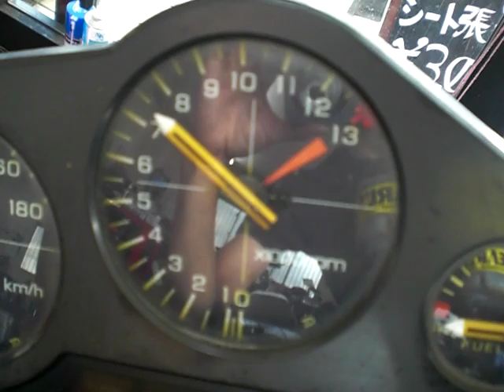Honda cbr400f SANSEI サンセイ レーシング 規制前 Exhaust sound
Exhaust sound